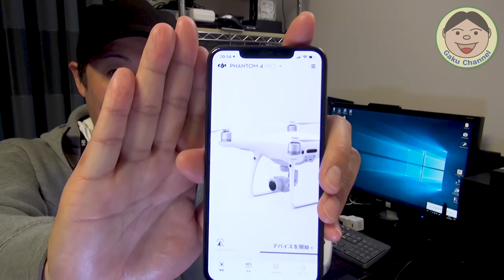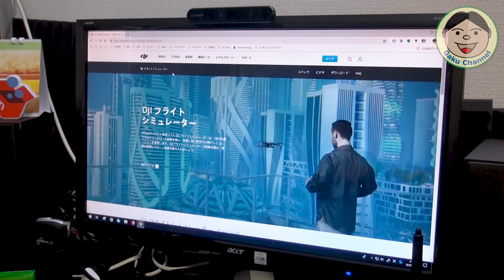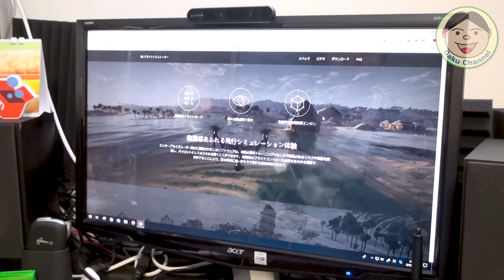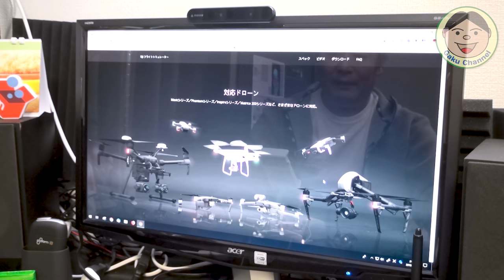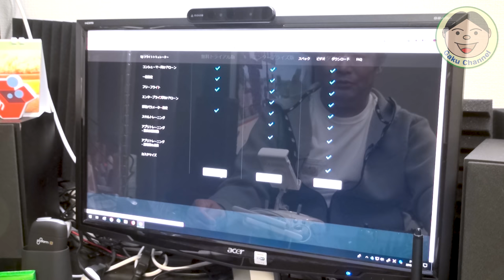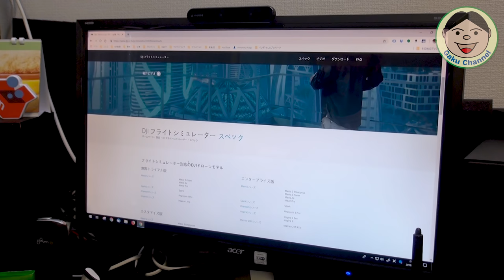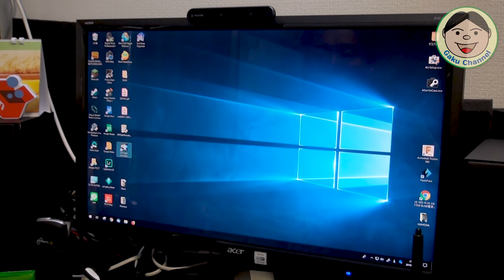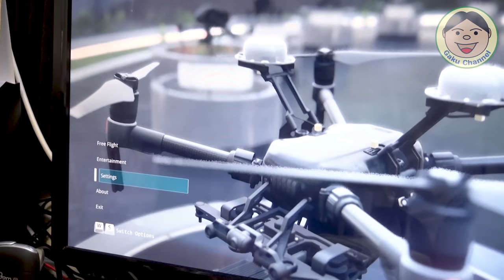DJI初心者ユーザー必見！PCフライトシミュレーターのご紹介です！！『DJI フライトシミュレーター』／#144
知ってる人も多いと思いますが、僕のチャンネルは初心者さんも多いと思うので今更ながら『PC版　DJIフライトシミュレーター』をご紹介致します。
DJI Go4でのシミュレーターと違って、ドローン本体の電源を入れなくても良いので便利ですね(*^^*)
大きな画面で練習することも出来ますし、ドローンの動きも実機にかなり似ています。
僕もなかなか飛ばしに行けない時に、これで練習したりしてますね(*´∀｀*)
ダウンロードは、下記URLですよ。ではでは(^_-)-☆

※推奨セットアップ：
OS : Windows 10（64bit）
GPU : GTX 1060 または 1070
VRAM : 6GB or 8GB
RAM : 16GB
HDD : SSD+80GB フリー

●ドローン
【DJI】
〇Phantom4Pro

〇Ryze Tello

【Hubsan】
〇H501M X4 Air

〇H502S-X4-DESIRE FPV

〇RAVPower ソーラーチャージャー

〇エクストラクター ポイズンリムーバー

●GoPro関連
〇GoProHero7 Black

〇GoProHero6 Black

〇GoPro Fusion

○Feiyu G6（GoPro用ジンバル）

○ZHIYUN Rider-M（GoPro用ジンバル）

○GoPro マイクアダプター

○Saramonic SR-XM1（GoProで使ってるマイク）

○DJI FM-15ﾌﾚｷｼﾌﾞﾙﾏｲｸ（GoProで使ってるマイク）

○GoPro キャリングケース

○モビロンバンド（GoPro止めるゴム/メーカー非推奨）

○Osmoモバイル GoPro用マウントアダプタ

●カメラ
〇CANON EOS KISS M
（ダブルレンズキット）

〇KISS M用 所持レンズ
・EF-M22mm F2 STM

〇EF-M11-22mm F4-5.6 IS STM

〇マウントアダプター EF-EOSM

〇Inateck 3in1リュックサック

〇DJI OSMO Mobile（スマホジンバル）
↓新型 OSMO Mobile2↓